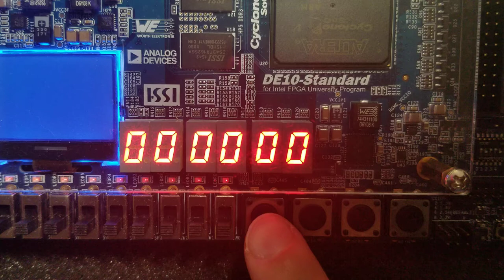Stopwatch on DE10-Standard using Verilog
Stopwatches are digital clocks designed to measure the amount of time elapsed from the time when a start button is pressed and released to the current time or when the stop button is pressed and released. Short-term stopwatches usually omit hours in favour of displaying time intervals in increments of hundredths of seconds.

Using Quartus II Prime Software and the DE10-Standard FPGA-SoC Development Board, a digital stopwatch with lap view capabilities was created.

The code used to implement the stopwatch can be found